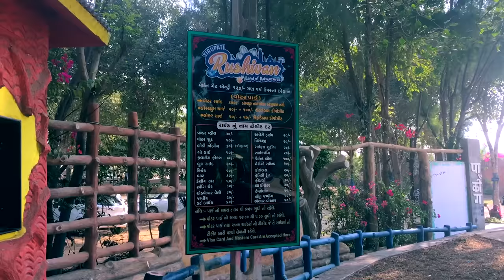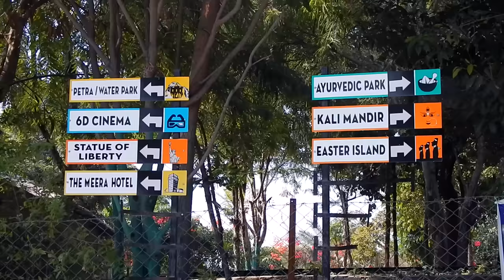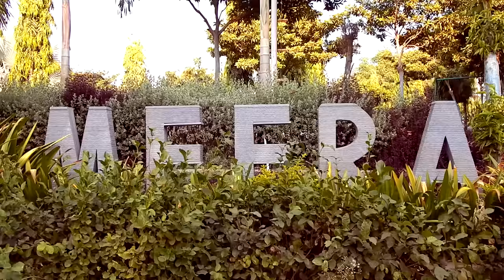Tirupati Rushivan Adventure Park and Water Park - All Rides - One Day Picnic Spot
The Tirupati Rushivan is more than Adventure Park where you can spend whole quality day with friends, group or family. There are lots of activities you can do and enjoy. I found this as one of the best and largest picnic Adventure Park in Gujarat.

This place is near to Deror on Vijapur - Himmatnagar highway which is almost 80 kms far from Ahmedabad.

TIMING AND NOTES
- Park Time - 8:30 AM to 6:00 PM
- Waterpark Time - 12:00 PM to 5:00 PM
- Visa Card and Mastero Card are accepted

PRICES
Entry Fee - ₹120
Water Rides - ₹300 (Locker and Costume not mandatory)
Costume - ₹50 + ₹100 (Refundable)
Locker - ₹50 + ₹50 (Refundable)

Rides with charges
Wonder Wheel - ₹30
Water Shoot - ₹50
Body Zorbing - ₹30
Go Kart - ₹50
Flying Folks - ₹70
Bull Ride - ₹20
Cricket - ₹20
Caz - ₹30
Dashing Car - ₹50
Swing Chair - ₹30
Adventure Velly -  ₹30
Jumpling - ₹20
Dirt Bike - ₹60
Scary Drive - ₹20
Tirdaji - ₹20
Riffle Shouting - ₹20
Cycling - ₹20
Paint Ball - ₹100
Merigo Round - ₹20
Columbus - ₹20
Family Train - ₹20
Friesbee - ₹30
6D Theatre - ₹40
Trempolin - ₹20
Bungee Jumping - ₹50
AR-VR - ₹50

PACKAGE COMPANY DETAILS:

WAY4TRAVELS ADVENTURE
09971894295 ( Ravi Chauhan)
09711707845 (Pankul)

Domestic - Andaman , Kerala ,Kashmir , Himachal with spiti valley, Rajasthan, Uttarakhand, Ladakh, Goa with Road trip
International - Dubai, Maldives, Thailand , Vietnam , Singapore ,Bali Specialist